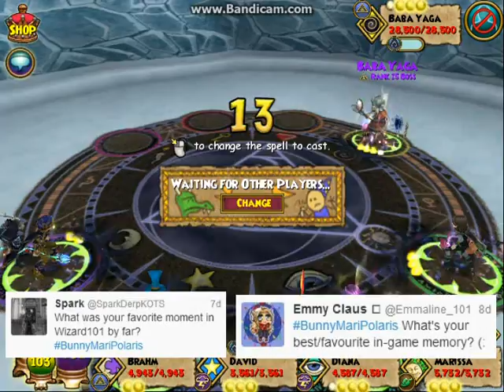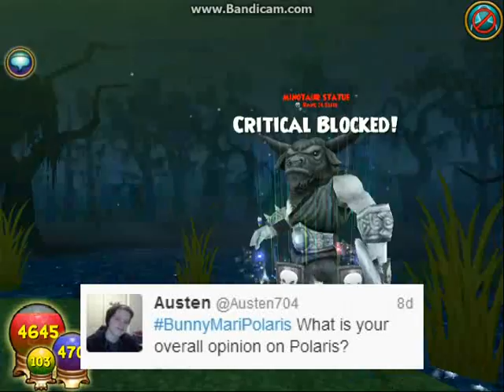Baba Yaga and Your Questions! | Wizard101 Polaris #6